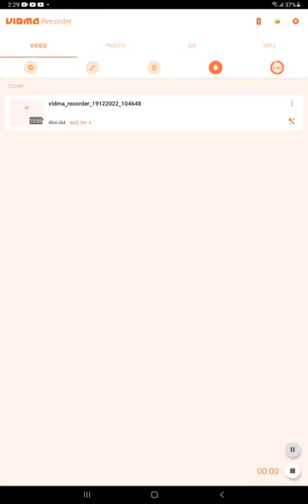The end of the smp again